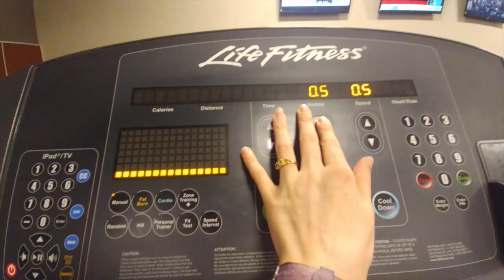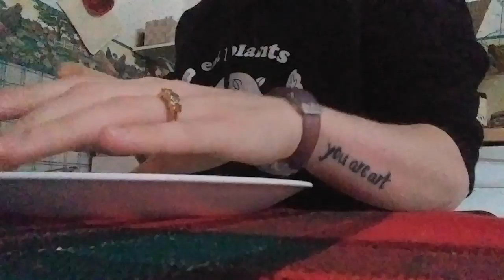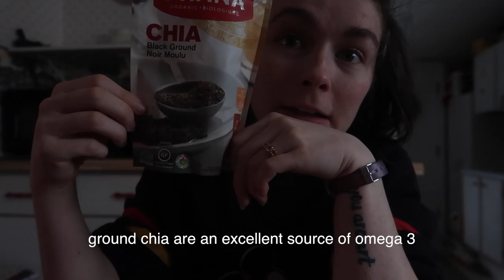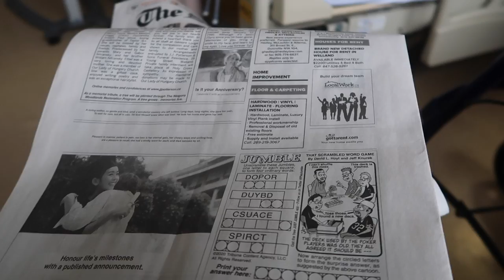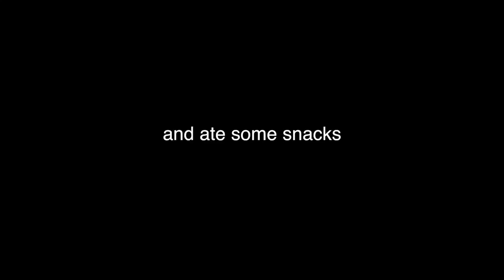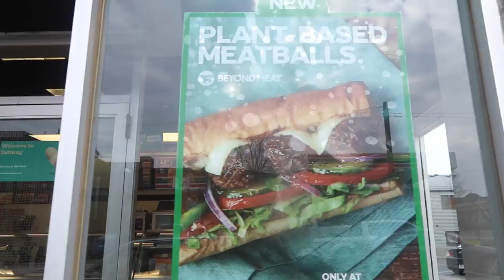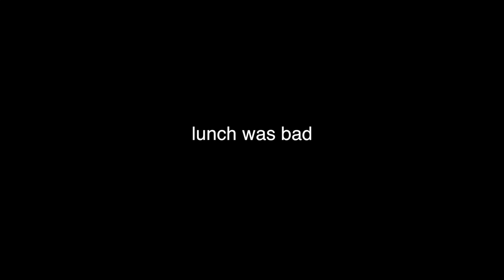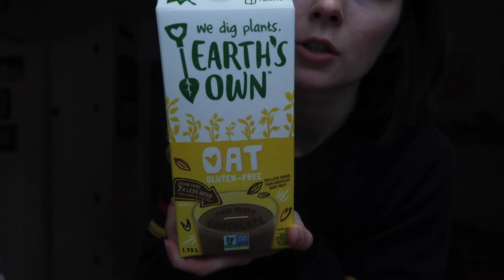A WEEK IN MY LIFE LIVING WITH MY GRANDPARENTS | Vegan Food, Hospital Visits | Week 1 | TheLifeofDrew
Here is a week in my life living with my grandparents. There were quite a few hospital visits but as always lots of vegan food! Hope you enjoy!

Links mentioned in this video:
"Eat Plants Not Piggies" Sweater (unavailable)

Listen with me!
Drew Lessard

Goodreads:
Drew Lessard

Gear:
Handheld camera
50mm lens
Microphone dead cat